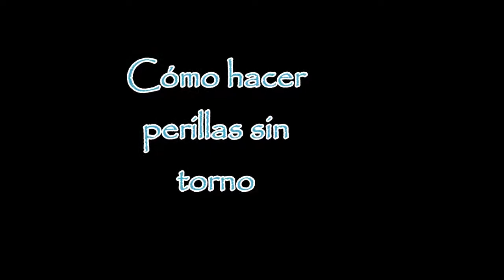Cómo hacer perillas sin torno By Paolo Brada DIY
This is my official facebook page, if you have not already put like!